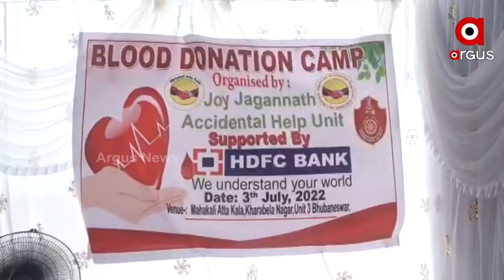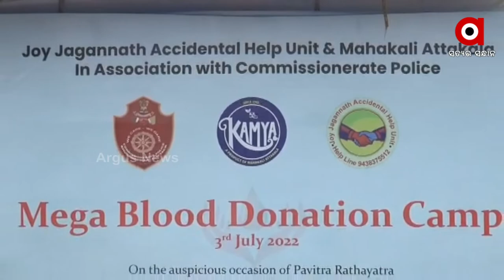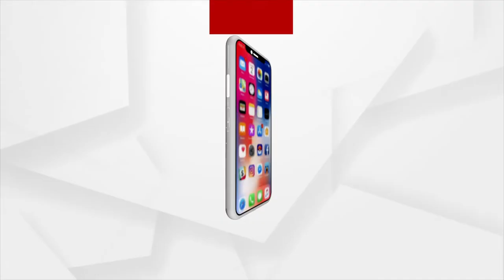A mega blood donation camp has been set up in the city of Khakalbel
ମହାକାଳୀ ଅଟକଳ ଖାରବେଳ ନଗର ୟୁନିଟ୍‌-୩ ଜନପଥରେ ଏକ ମେଗା ରକ୍ତଦାନ ଶିବିର ଅନୁଷ୍ଠିତ ।ଏକ୍ସିଡେଣ୍ଟାଲ ହେଲ୍ପ ୟୁନିଟ୍, ମହାକାଳୀ ଅଟାକଳ ଓ ପୋଲିସ କମିଶନର କାର୍ଯ୍ୟାଳୟର ମଳିତ ସହଯୋଗିତାରେ ରକ୍ତଦାନ ଶିବିର ଅନୁଠିତ ହୋଇଯାଇଛି ।